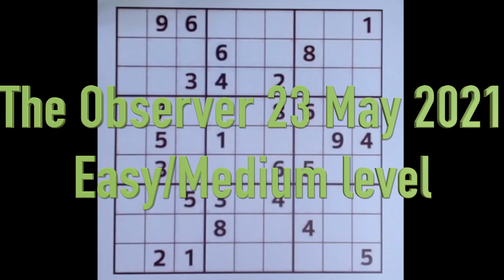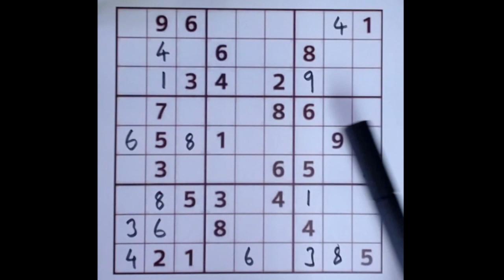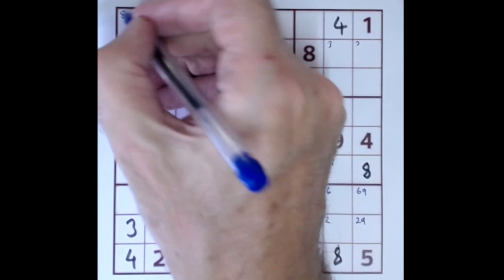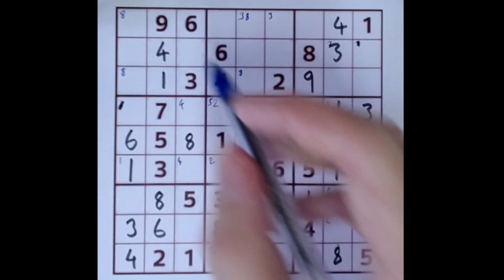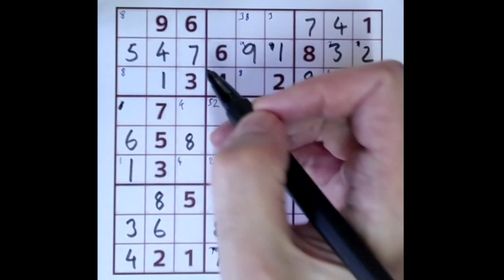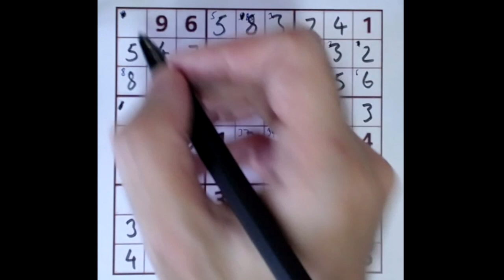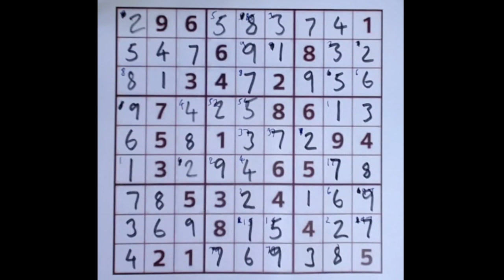Sudoku solution – The Observer 23 May 2021 Easy/medium level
I'll put this somewhere at the harder end of Easy or lower end of Medium if I may. Today's Observer sudoku doesn't need any special sudoku tricks, just a rudimentary knowledge of how to play the game and the realisation that a digit can only appear once in a row, column or block. Here's the link to give it a try yourself